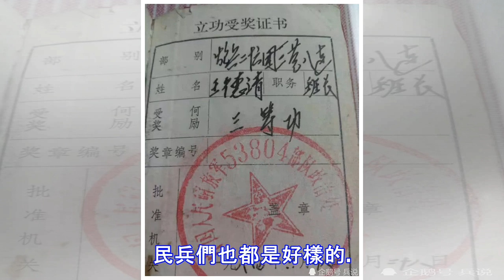英雄炮八連與越軍激烈炮戰，多打24發彈，丟了二等功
作者：王德清聲明：「兵說」原創稿件，抄襲必究 前言 王德清，湖南株洲人，82年入伍，炮一師26團八連二炮長，參加炮擊靠矛山的戰鬥，榮立三等功一次，全班立集體三等功一次，以下文章是作者回憶靠矛山炮戰時一次激烈的戰鬥。 三等功臣王德清王德清立功證書廣州軍區炮兵第1師26團，是一支優秀的王牌炮兵部隊，成立於戰火硝煙的解放戰爭東北戰場，自成立以來，參加了解放戰爭，抗美援朝戰爭，對越自衛還擊戰。這支鋼鐵部隊，在歷次戰爭中，英勇頑強，技術過硬，戰力強悍，打遍天下無敵手，打的老蔣丟盔卸甲，打的美軍心驚肉跳，打的越猴魂飛魄散。這支光榮的部隊，炮勇神奇，英雄輩出，三營八連就是典型的代表，八連代號53804部隊9...